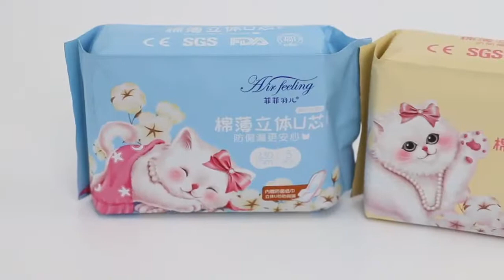Gentle Caring good quality sanitary napkin/menstrual pad in all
A menstrual pad, or simply pad, (also known as a sanitary pad, sanitary towel, sanitary napkin or feminine napkin) is an absorbent item worn by women in their underwear when menstruating, bleeding after giving birth, recovering from gynecologic surgery, experiencing a miscarriage or abortion, or in any other situation where it is necessary to absorb a flow of blood from the vagina. A menstrual pad is a type of menstrual hygiene product that is worn externally, unlike tampons and menstrual cups, which are worn inside the vagina.
This video shows the sanitary napkin products in our company.